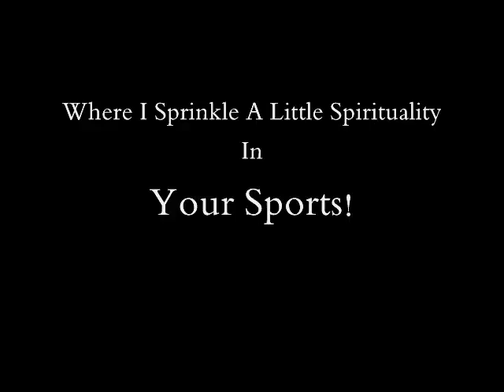Segment of Spiritual Sports-Friday, Dec. 9, 2001-1st Edition.wmv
Sports updates on rhemagoselradio.com with a spiritual twist!